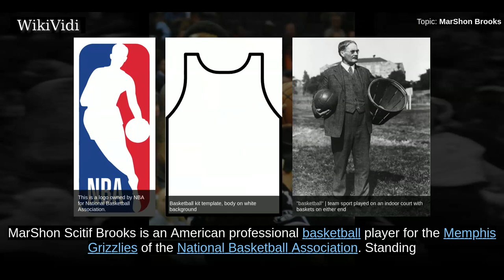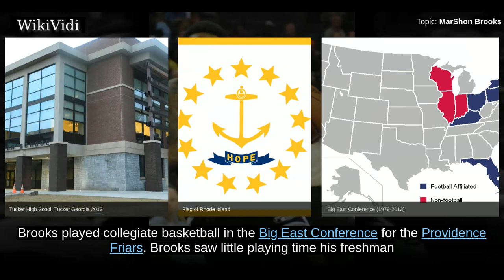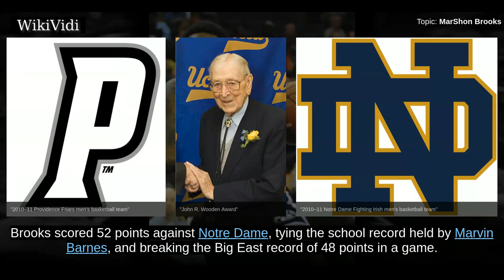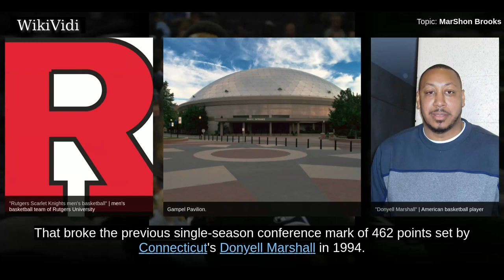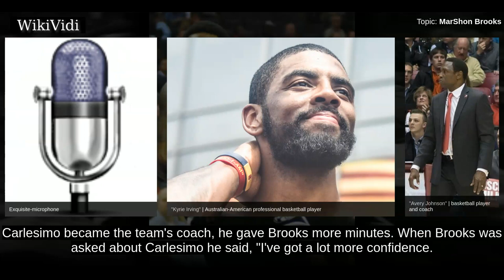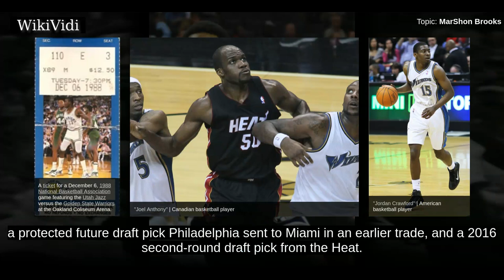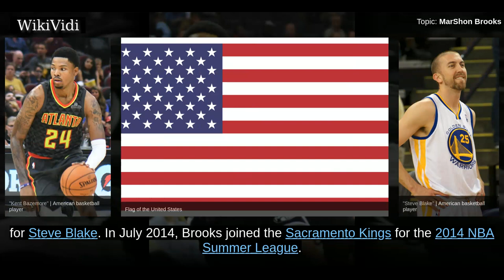MarShon BROOKS - WikiVidi Documentary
MarShon Scitif Brooks is an American professional basketball player for the Memphis Grizzlies of the National Basketball Association . Standing at , he plays at shooting guard and small forward positions. Originally drafted by the Boston Celtics with the 25th pick in the 2011 NBA draft, he was immediately traded to the New Jersey Nets.

Shortcuts to chapters:
00:00:32 Early life
00:00:58 College career
00:03:58 New Jersey/Brooklyn Nets
00:05:40 Boston Celtics
00:06:23 Golden State Warriors
00:07:10 Los Angeles Lakers

Copyright WikiVidi.